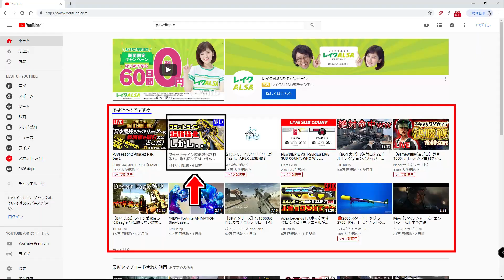【提案】ハボックにバレルを装備出来ても良いと思いません？ | Apex Legends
※Youtubeではライブ配信していません！Mildomに来てね